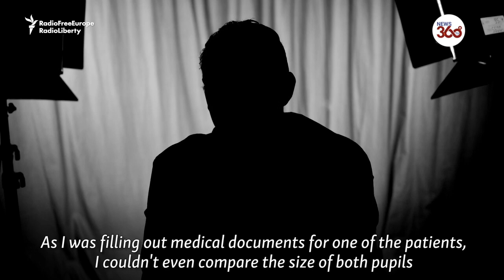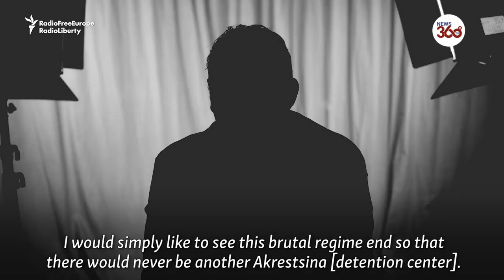VIDEO : Beatings, Rape Threats, And Searching For The Missing In Belarus - News 360 Tv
Detainees held following anti-government protests in Belarus have described how they say they were beaten, humiliated, and subject to rape threats by the security forces. Protests erupted on August 9 after President Alyaksandr Lukashenka claimed victory in an election widely seen as rigged.
Beware, hard video  to The beatings in the Minsk jail
This was done over the detainees in the pre-trial detention center on Akrestsin Street.